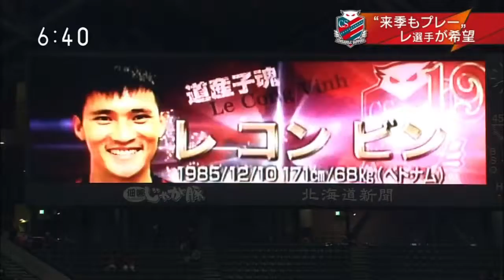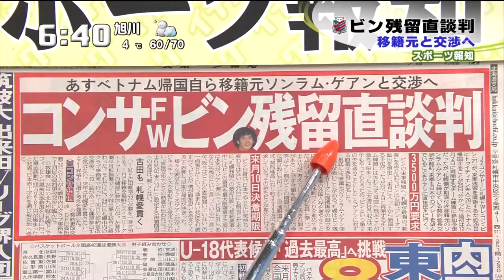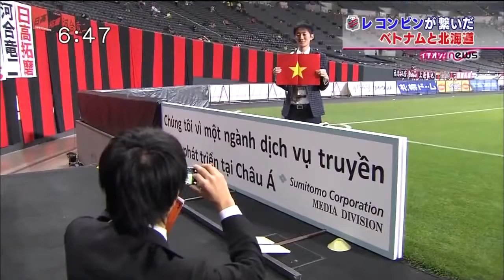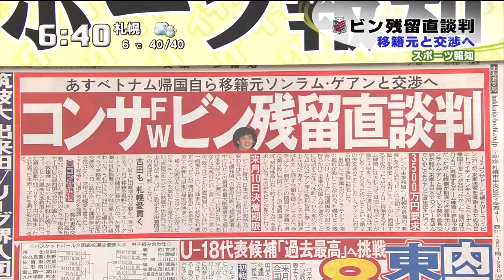レ・コン・ビン 札幌残留交渉のために帰国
コンサドーレ札幌とソンラム・ゲアン お互いにとって良い結果になりますように.